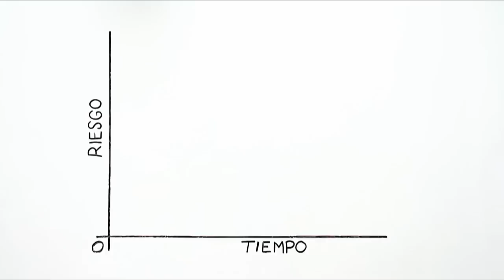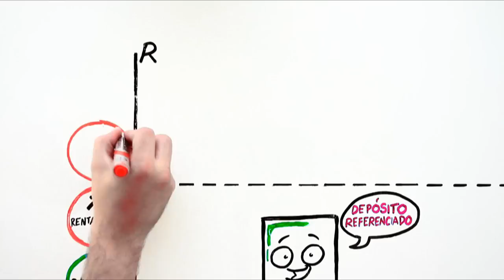VIDEAS: Caja Laboral Español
Videos corporativos que explican grandes ideas con la ayuda de ilustraciones dibujadas a tiempo real y apoyadas con una locución profesional.